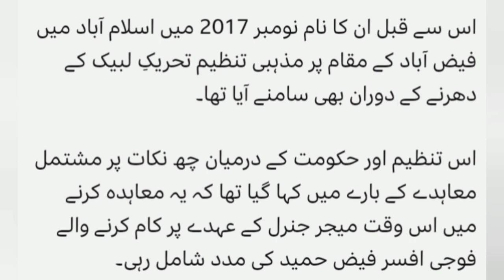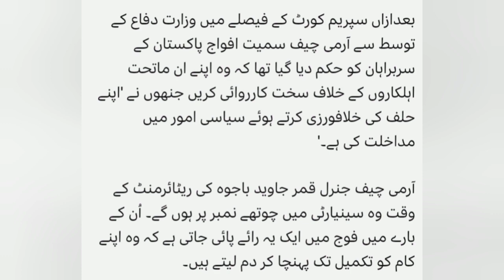Who is Lieutenant General Faiz Hameed || (@socialgallery9 ) || لیفٹیننٹ جنرل فیض حمید کون ہیں؟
Who is Lieutenant General Faiz Hameed ? ‎@MEDIA Share   لیفٹیننٹ جنرل فیض حمید کون ہیں؟